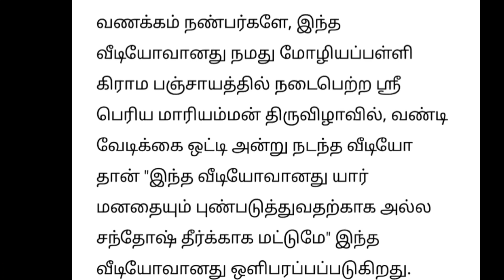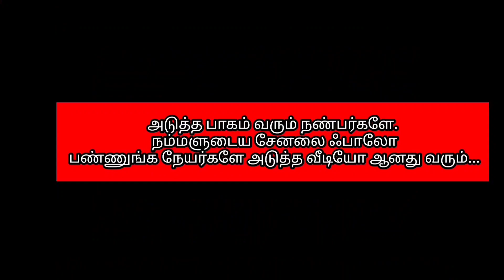வண்டி வேடிக்கை/ part=3/கோலாகலமாக கொண்டாட்டம்/ மக்கள் ஆட்டம், பாட்டம், கொண்டாட்டம்.../asathaltamil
வண்டி வேடிக்கை முன்னிட்டு,நம்ம மக்கள் ஆடும் ஆட்டம் காட்சி தந்துள்ளேன்